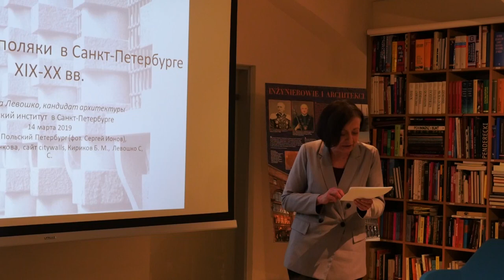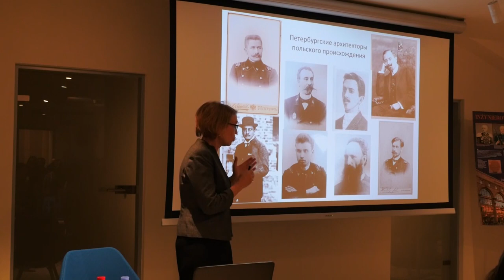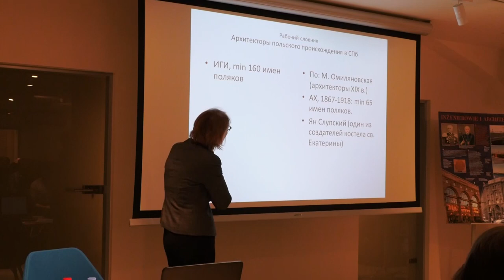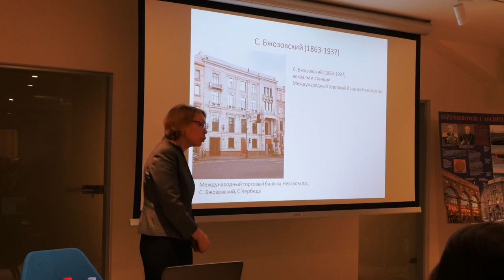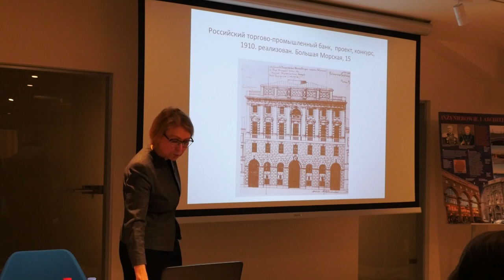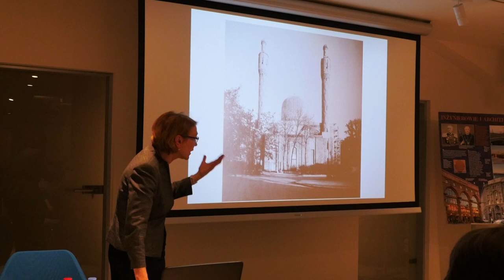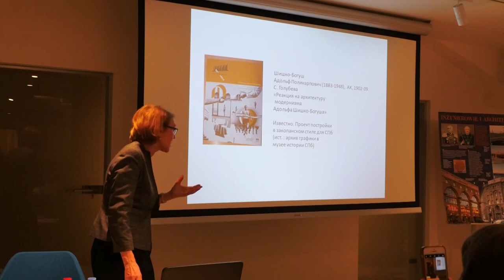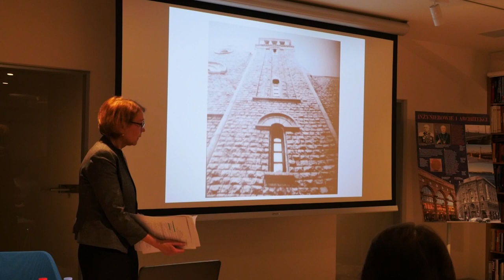Лекция Светланы Левошко «Архитекторы-поляки в Санкт-Петербурге XIX-XX веков»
14 марта в Польском институте в Петербурге состоялась лекция Светланы Левошко «Архитекторы-поляки в Санкт-Петербурге XIX-XX веков».

14 марта в Польском институте в Петербурге состоялась лекция Светланы Левошко «Архитекторы-поляки в Санкт-Петербурге XIX-XX веков».
Мариан Лялевич, Стефан Галензовский, Мариан Перетяткович, Стефан Кричинский – вот лишь некоторые польские имена, вошедшие в историю Петербурга. Гуляя по улицам города, любуясь его особняками, храмами, памятниками модерна и промышленной архитектуры, петербуржцы зачастую даже не подозревают, насколько значителен вклад архитекторов польского происхождения в развитие Северной столицы и создание ее неповторимого облика. Взглянуть на Петербург по-новому предложила Светлана Левошко – кандидат архитектуры, доцент  Санкт-Петербургского архитектурно-строительного университета,  ведущий научный сотрудник Научно-исследовательского  института теории и истории архитектуры и градостроительства, советник Российской Академии архитектуры и строительных наук, почетный архитектор России, член Союза архитекторов России. Многочисленная аудитория с интересом ознакомилась с биографиями архитекторов польского происхождения, а также историями возведенных ими памятников архитектуры, в т.ч. дома Мертенса и дома Вавельберга, которые в настоящее время являются неотъемлимой частью городского пейзажа Петербурга.

Wykład Swietłany Lewoszko pt. Polacy-architekci w Sankt Petersburgu w XIX-XX ww
14 marca Instytucie Polskim w Petersburgu odbył się wykład Swietłany Lewoszko pt. Polacy-architekci w Sankt Petersburgu w XIX-XX ww.

14 marca Instytucie Polskim w Petersburgu odbył się wykład Swietłany Lewoszko pt. Polacy-architekci w Sankt Petersburgu w XIX-XX ww.
Marian Lalewicz, Stefan Gałęzowski, Marian Peretiatkowicz, Stefan Kryczyński – to tylko niektóre polskie nazwiska, które na stałe zapisały się na kartach historii Petersburga. Spacerując ulicami miasta, podziwiając jego kamienice, świątynie, zabytki secesji oraz architektury przemysłowej, petersburżanie nie zawsze zdają sobie sprawę z tego, na ile znaczący jest wpływ architektów pochodzenia polskiego na rozwój Północnej Stolicy oraz kształtowanie jej unikatowego wizerunku.  Spojrzeć na Petersburg na nowo zaproponowała Swietłana Lewoszko – docent  Petersburskiego Uniwersytetu Architektoniczno-Budowlanego, wiodąca pracowniczka naukowa Instytutu Naukowo-Badawczego Teorii i Historii Architektury i Urbanistyki, radca Rosyjskiej Akademii architektury, honorowy architekt Rosji, członkini Związku Architektów Rosji. Licznie zgromadzona publiczność z zainteresowaniem śledziła życiorysy architektów pochodzenia polskiego oraz dzieje budowanych przez nich zabytków architektury, m. in. Domu Mertensa i Domu Wawelberga, które obecnie są nieodłączną częścią krajobrazu miejskiego Petersburga.